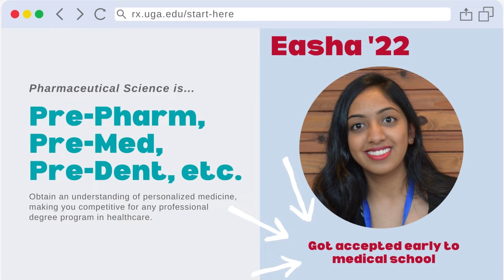What is UGA's Pharmaceutical Sciences Major?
Looking to transform patients’ lives? Pharmaceutical scientists have the power to make an impact in healthcare through may different career paths — from performing biomedical research at a biotech company to working as a pharmacist or medical doctor in a health system. The choice is yours when majoring in Pharmaceutical Sciences at the University of Georgia!